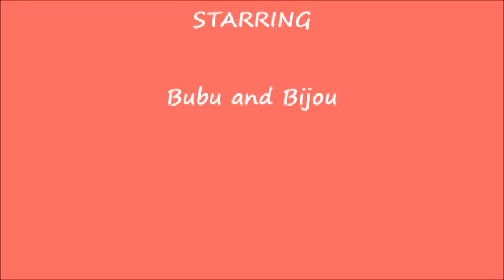Kittens and Feather Boa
The new play den is starting to fill up with toys.